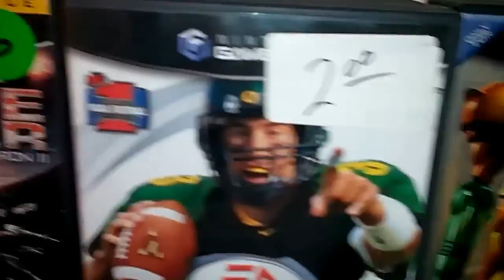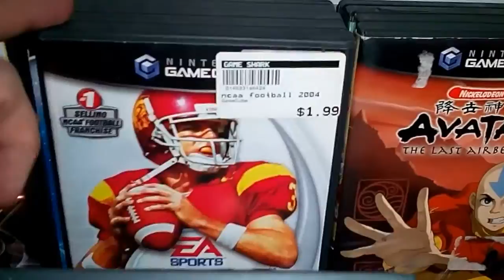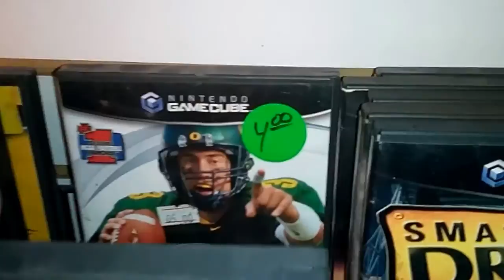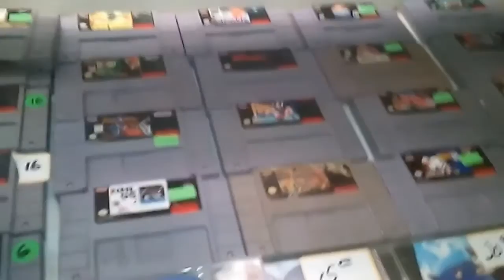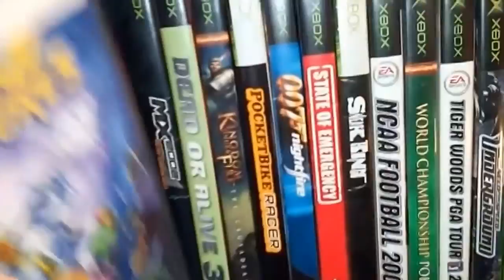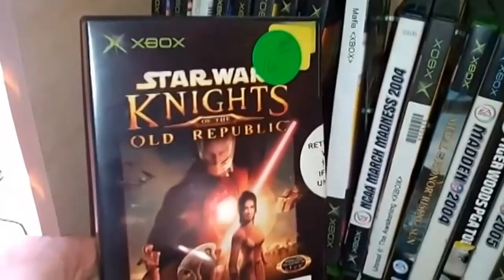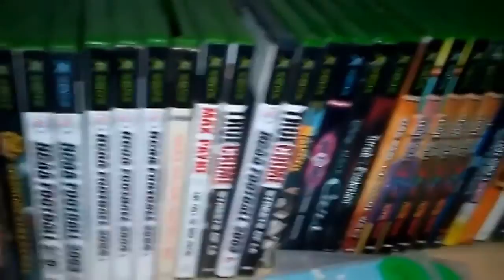Video gaming hunting flea market style Ep. 1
Finding good deals at the flea market new and old retro video games. Thanks